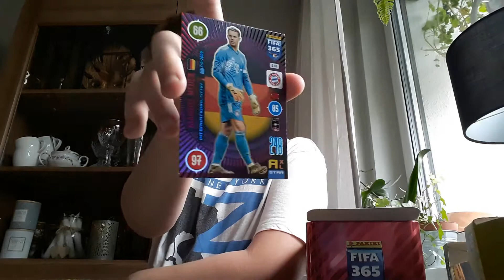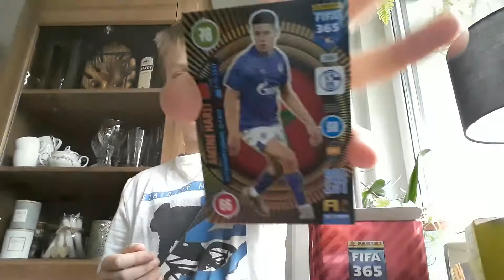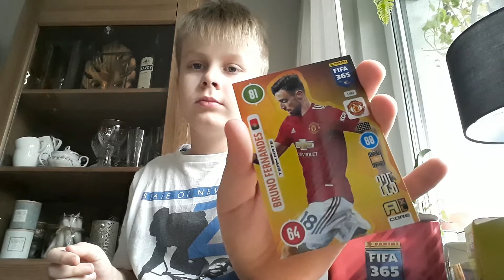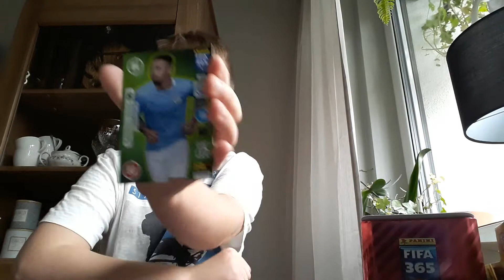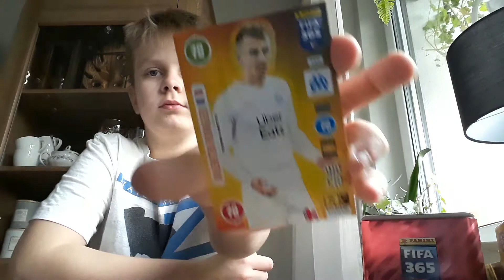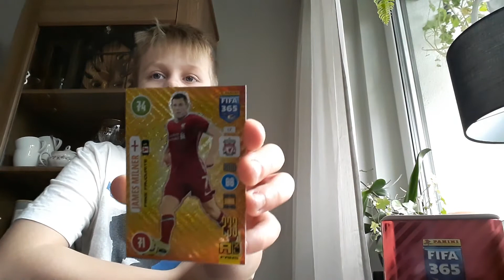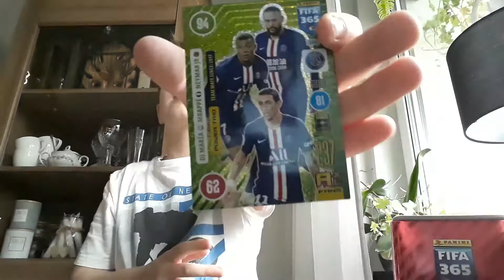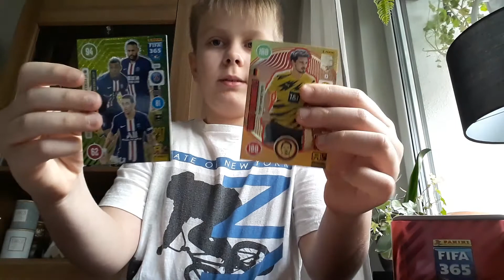Prezenty Mikołajkowe Fifa 365 2021